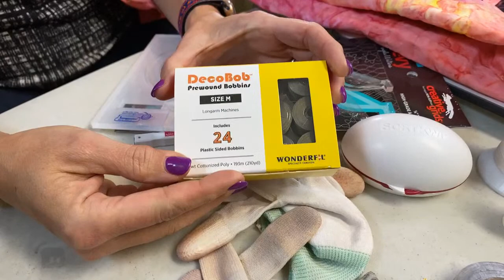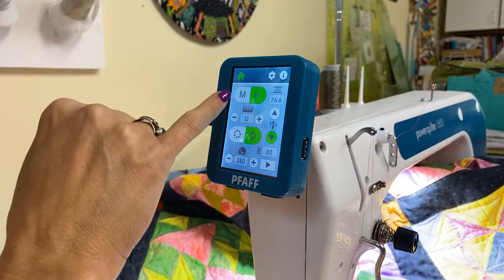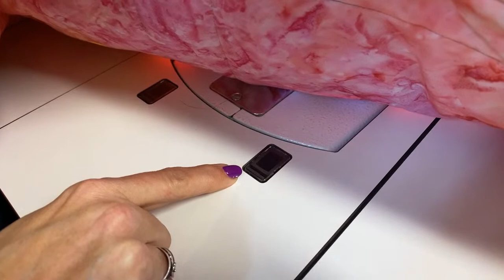Free Motion Quilting with the Pfaff powerquilter 1600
Nancy is learning how to use her quilting machine the Pfaff powerquilter 1600. She finds using the stitch regulator while quilting the blocks with the continuous curves technique is fabulous! Follow along as she free motion quilts her pattern and quilt "Sunset Over Dublin." Email Nancy with any questions at quiltingwithnancy@gmailcom.